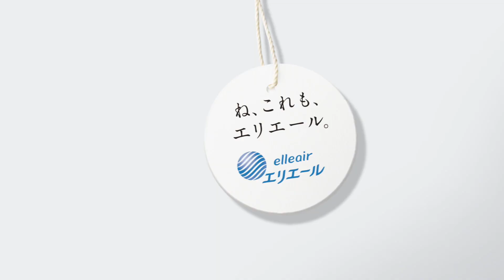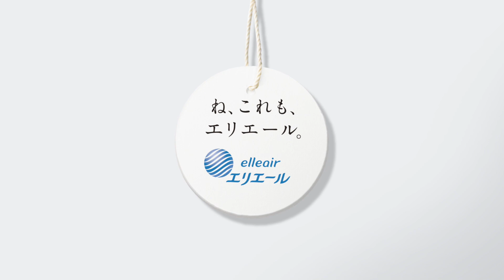草なぎ剛「もちろん僕も今はいています」 大人用紙パンツ「アテント」新CMが公開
草なぎ剛さんが出演する大人用紙パンツ「アテント」（大王製紙）の新テレビCMが8月20日、公開された。21、22日、日本テレビ系で放送される「24時間テレビ 44 『愛は地球を救う』」内で放送される。

　新CMは「アテント 新パッケージ発売篇」「アテント いろんな声篇」「アテント オムツじゃなくて篇」「アテント 39篇」「アテント パンツデビュー篇」「アテント おためし篇」の6種類。